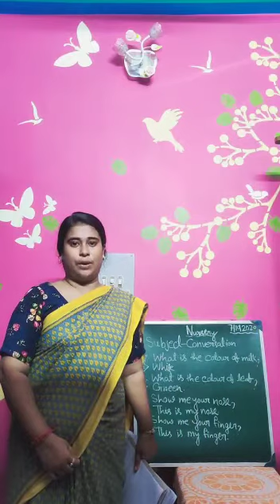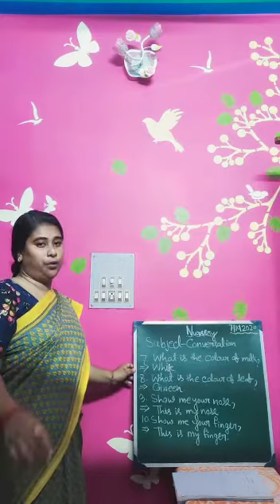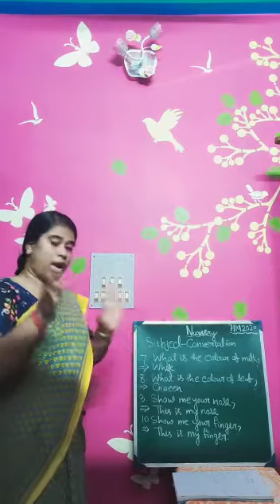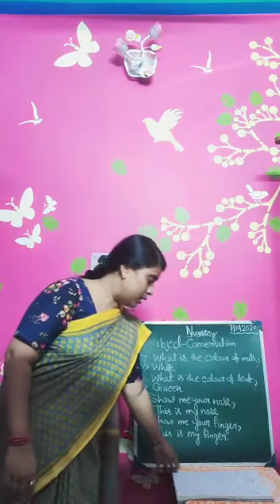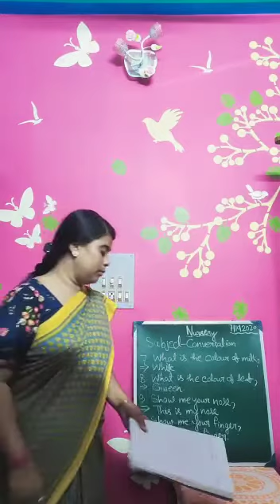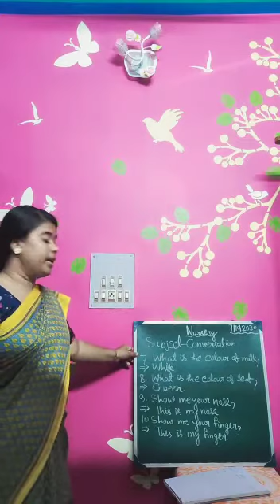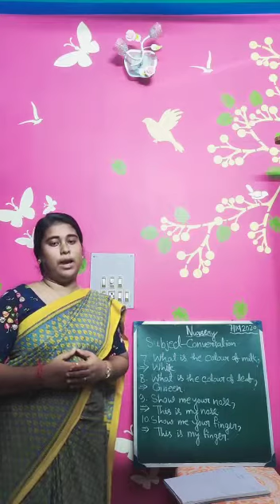E class, Conversation, Nursery (8)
Conversation, Nursery (8)